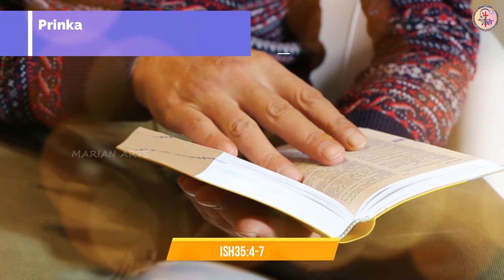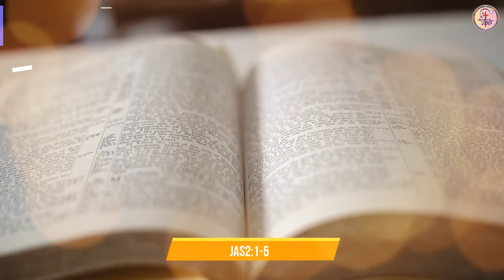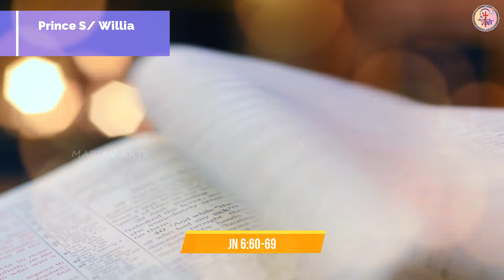ਅੱਜ ਦਾ ਪਾਠ || 05-09-2021 || Readings of the Day || Marian Arts